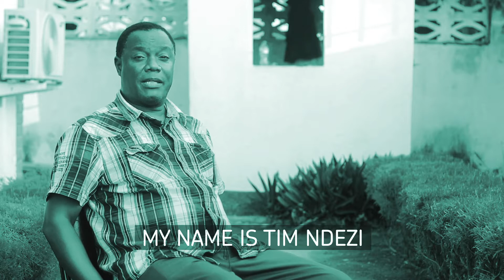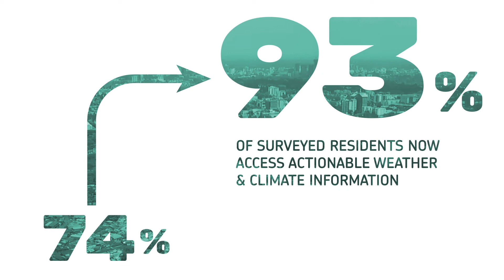DARAJA climate ambition – Dr Tim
The WISER DARAJA Climate Ambition videos are a series of short video spots developed by Resurgence and its partners, KDI and CCI. Each spot tells the story of DARAJA through the eyes of a key stakeholder in the initiative. It also presents an impact result of the initiative and relates it to the DARAJA scale up target in the context of the global climate adaptation goal of the Paris Climate Agreement. This video focuses on Dr Tim, Director, Centre for Community Initiatives (CCI) Tanzania.